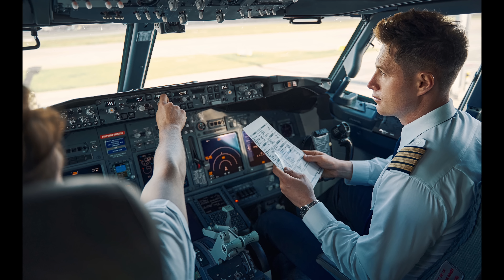CHOCO CONTRA LOS ARBOLES💥¿QUÉ PASO? 3 INCREÍBLES EXPLICACIONES